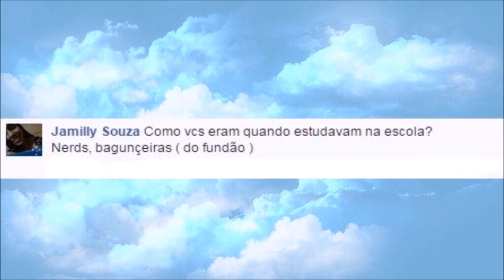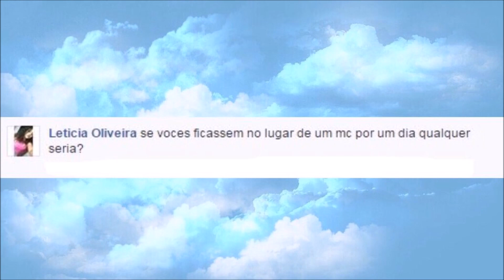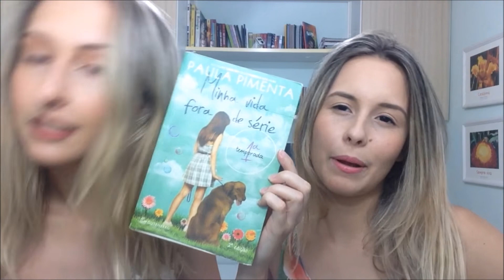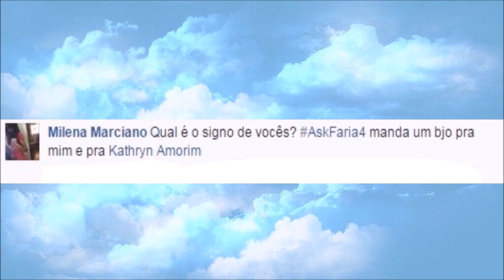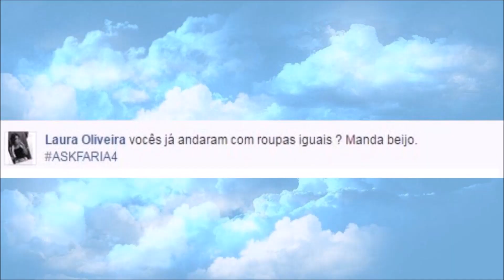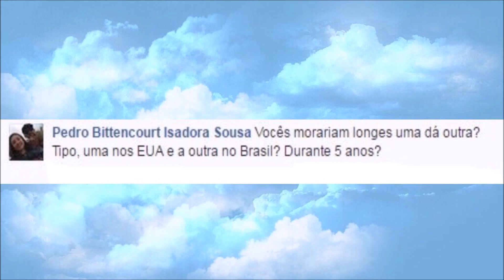PORQUE 2017 É O ANO DAS FADAS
copyright music POR TEREM ASSISTIDO FAMÍLIA E LEMBREM-SE AS PERGUNTAS SÃO FEITAS PELA NOSSA PÁGINA DO FACEBOOK, ENTÃO CURTAM LÁ E FIQUEM SEMPER LIGADINHOS :) CONTACTO: REDES SOCIALES LUIZAINSTAGRAM: @lufafariaSNAPCHAT: lufafariaTWITTER: @lufafariaREDES SOCIALES LAURAINSTAGRAM: @lauratavaresfSNAPCHAT: lauratavaresfTWITTER: @lauratavaresfPÁGINA SIN FACEBOOK DE LA CAIXA:5135 - cep: 88040970 SC Florianópolis MÚSICAS USADAS:Krewella - Equipo (MÚSICA DO COMEÇO)Yvng Swag - Fall In Luv (QUANDO APARECIAM AS PERGUNTAS)Lady Gaga-DonatellaMC Kevinho - Olha a Explosão